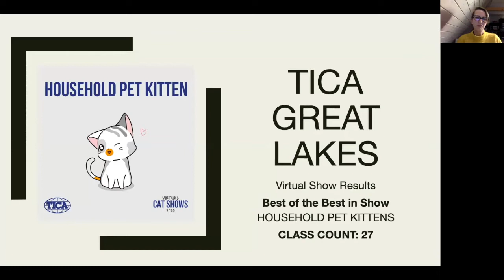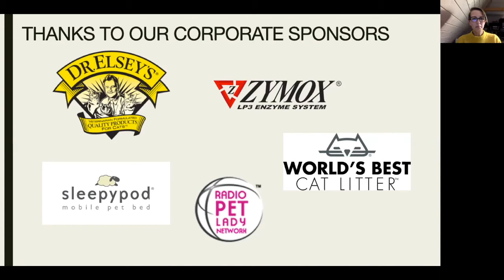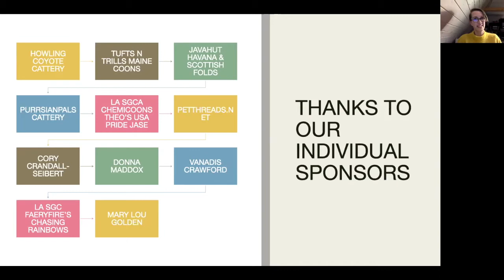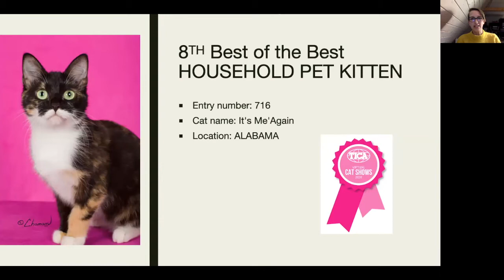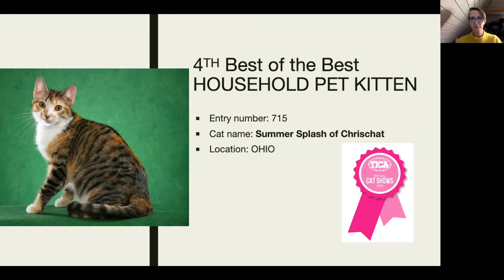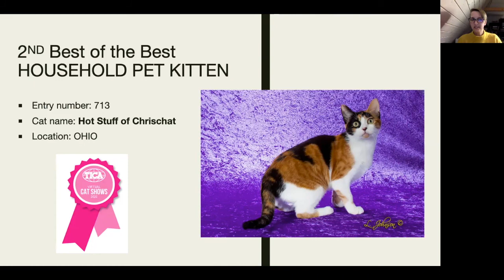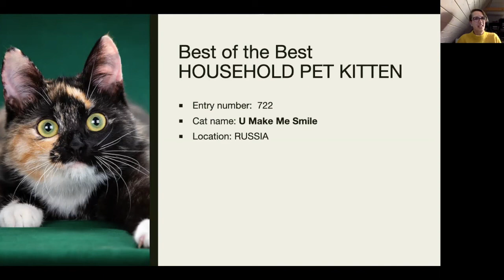Top 10 BEST OF THE BEST: HOUSEHOLD PET KITTENS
TICA Great Lakes Virtual Show Results